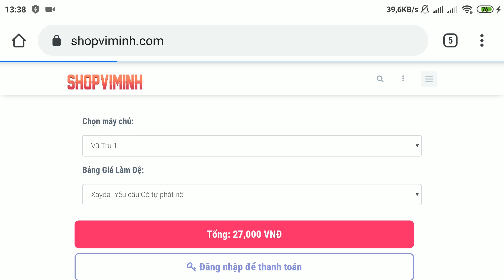Xayda 320k Sức Đánh Win Rương 11 Trong Bao Nhiêu Lâu | Viminh Lần Đầu Ăn Rương 11 | Ngọc Rồng Online